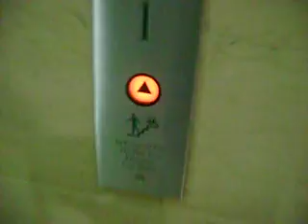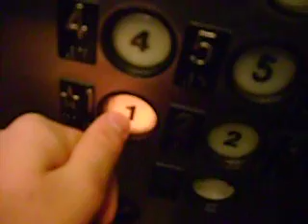Westinghouse Traction Elevators At American Tower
Riding the elevators at American Tower in
Shreveport LA